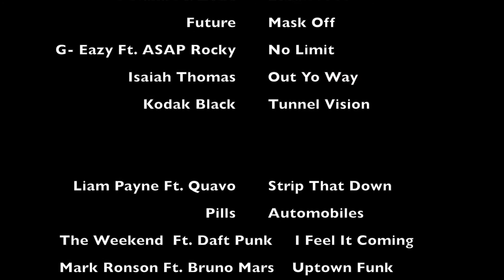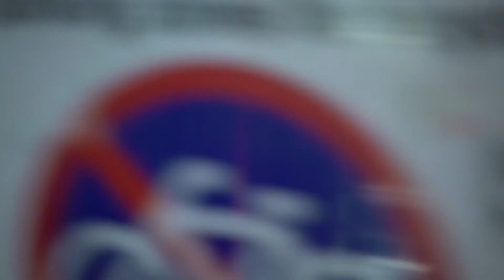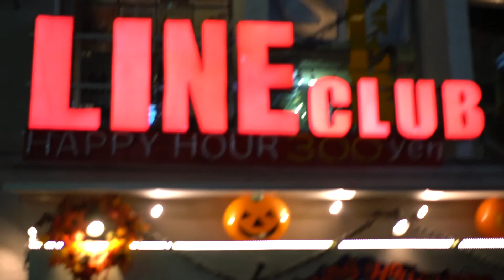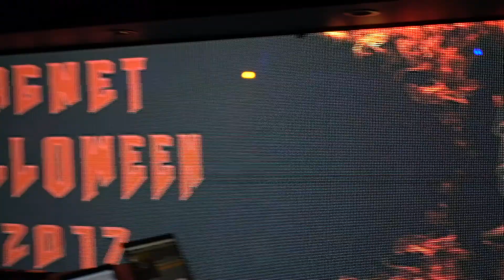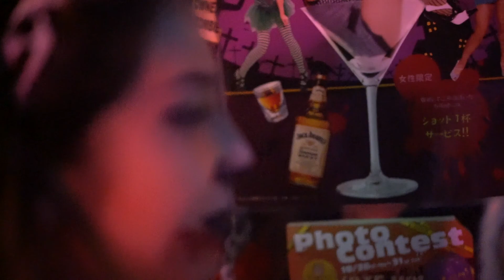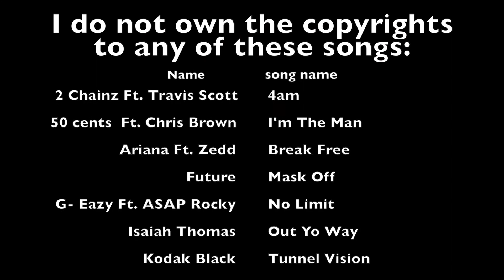Halloween's Sexiest & Funnest Video "Halloween Thriller Night in Tokyo Roppongi Japan"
"Halloween Thriller Night in Tokyo Roppongi Japan" 2017 I'm  taking you to places you want to be at! This is a Fun, Sexy, Cool, Vibiest, video on the "Halloween Thriller Night in Tokyo Roppongi Japan. Part 1